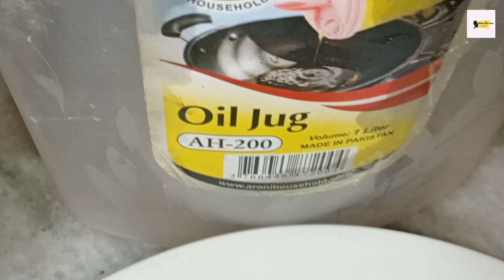Beef Ka Salan Recipe|Kitchen With Aqsa|بیف کاسالن ریسپی|How to make Beef Curry